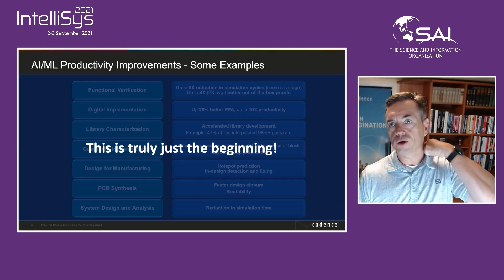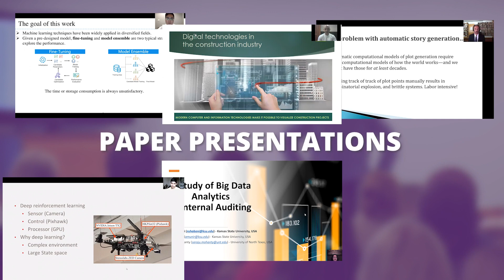Intelligent Systems Conference (IntelliSys) 2021 Virtual Event Highlights